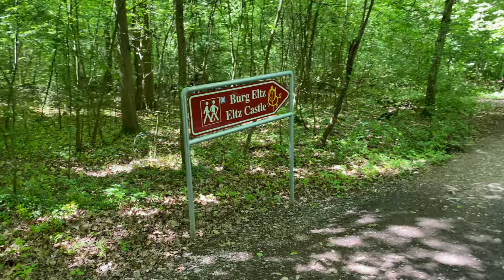Burg Eltz Castle of ROCK Rheinland Pfalz Volg 48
Burg Eltz ist eine Höhenburg aus dem 12. Jahrhundert und eine der bekanntesten ihrer Art in Deutschland. Sie liegt auf 129 m ü. NHN im Tal der Elz, einem linken Nebenfluss der Mosel, in der Gemarkung der Ortsgemeinde Wierschem in Rheinland-Pfalz. ... Die Burg ist öffentlich zugänglich und ein beliebtes Ausflugsziel. Eine Tour die man gemacht haben muss !

Infos zur Burg !

lg Stop Auszeit Michael & Marisol